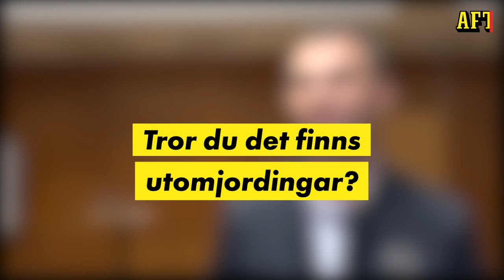Han är Sveriges nästa astronaut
Svenske Marcus Wandt är en av 17 astronautkandidater som har valts ut av den europeiska rymdorganisationen ESA. Totalt sökte över 22 500 personer.